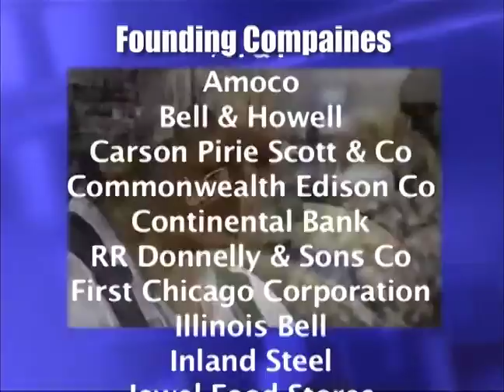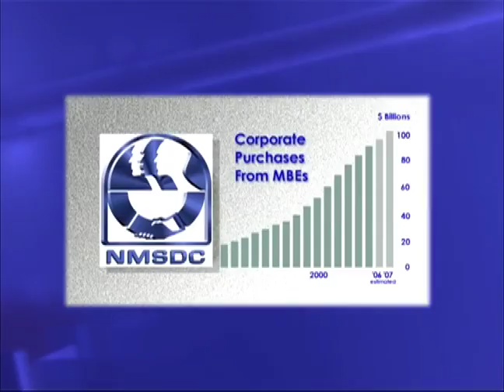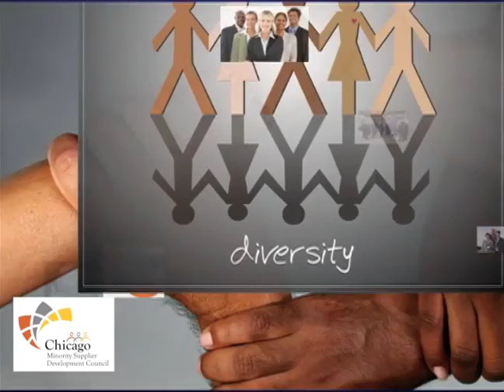ChicagoMSDC Story: History of the Council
The Chicago Regional Purchasing Council and the Chicago Minority Supplier Development Council (ChicagoMSDC) was founded by Chicago business and community leadership advocating for the inclusion of minority businesses in contracting.

This story documents the origin of supplier diversity.

Video by: Powell Creative Services